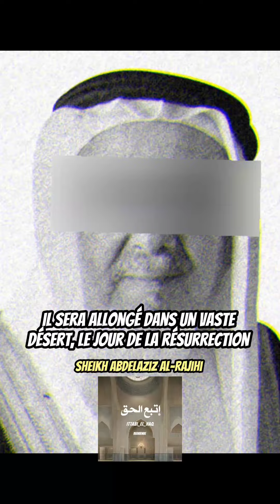à quel moment seront châtié les gens qui ne donnent pas l'aumône ? : 🎤 Sheikh Abdelaziz Al-Rajihi